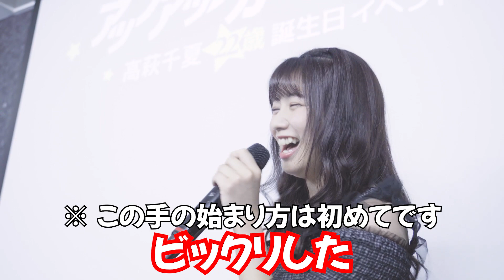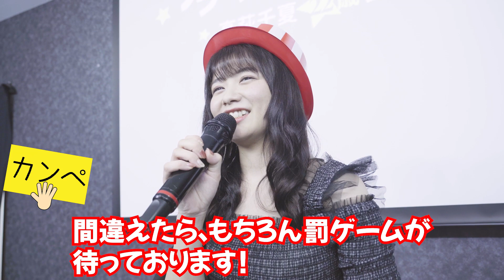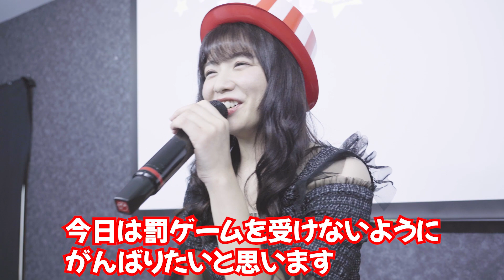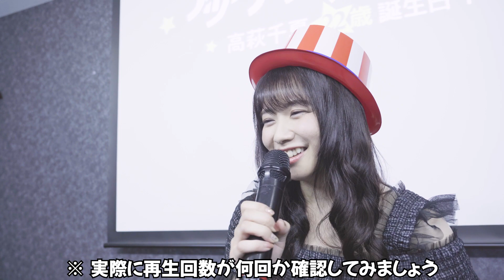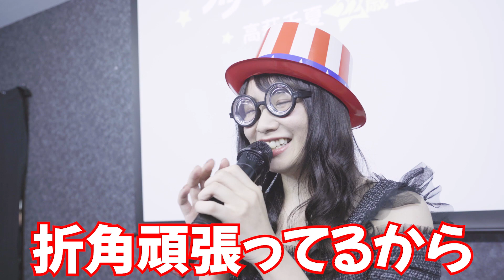イキナリクイズ高萩 #5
アップアップガールズ（2）のリーダー高萩千夏に、理由もなくいきなりクイズを出題！

何問あるか、わからない難問！
誰得なのか！！

アップアップガールズ（2）のリーダー、高萩千夏に理由もなくいきなりクイズを出題！

誰得なのか！！

アップアップガールズ（２）7thシングル
つんく♂サウンドproduce「Be lonely together」
2019年8月13日発売決定！

アップアップガールズ(２) ライブツアー2019 アオイハル アツイナツ開催！
◆2019年07月28日(日) 新宿ReNY
①オープン12:30 / スタート13:00　②オープン16:30 / スタート17:00
ライブチケットは→
チケットぴあ

4月2日発売　6thシングル「We are Winner! / スターティングオーバー」

森永　新菜（モリナガ　ニイナ）
出身地：東京都生年月日：2001年6月16日年齢：17歳
身長：166センチ特技：韓国語・ダンス

島崎　友莉亜（シマザキ　ユリア）
出身地：神奈川県生年月日：2002年11月22日年齢：16歳
身長：145センチ特技：ギター

新倉　愛海（ニイクラ　アミ）
出身地：神奈川県生年月日：2003年6月1日年齢：15歳
身長：158センチ特技：ダンス・金魚すくい

高萩千夏 @uug2_chinatsu 福島県出身 1997 年7月4日
吉川茉優 @uug2_mayu 秋田県出身 1998 年5月28日
鍛治島彩 @uug2_kajishima 千葉県出身 1999年7月21日
橋村理子 @uug2_riko 東京都出身 2000 年1 月31 日
中川千尋　静岡県出身　2004年9月3日生まれ( 中学2年生、14歳)
佐々木ほのか　福岡県出身　2006年1月30日生まれ(中学1年生、13歳)